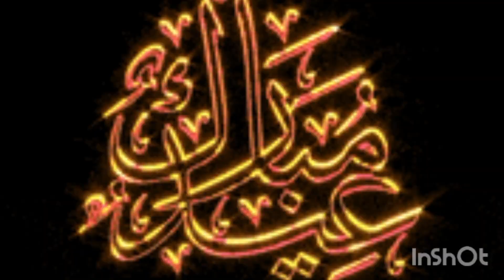puri family ki taraf seEid Mubarak 🌹🌹afirakhan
puri family ki taraf se Eid Mubarak 🌹🌹